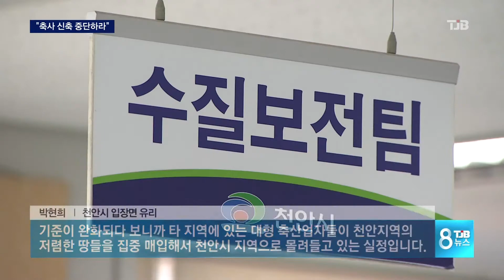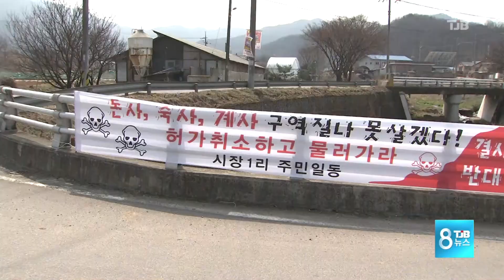[TJB뉴스]포도 수출 막는 축사신축 중단하라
【 앵커멘트 】

최근 농촌지역에
기업형 축사 신축이
잇따르면서
피해를 호소하는
주민들의 민원이

포도 재배로 유명한
천안 입장면 주민들이
늘어나는 축사로,
포도 수출에
큰 타격을 입고 있다며

연규양 기자